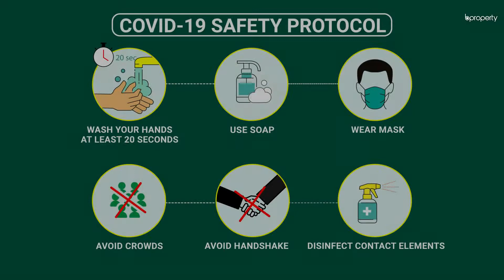Fascinating 1,325 Sq. Ft. Flat in Mirpur | Flat for Sale in Dhaka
As a location that is considered to be the biggest and the most bustling, Mirpur's perks go far beyond than meets the eye. The flat here is a good one to be bought. The reason is that it has a contemporary layout, enabling you to decorate the flat using a trendy approach. Also, you will find that the facilities offered by the location and the apartment here are proportionate to the price of this residence. Added to that, you will also be able to acquire some of the best experiences here. for more info or call